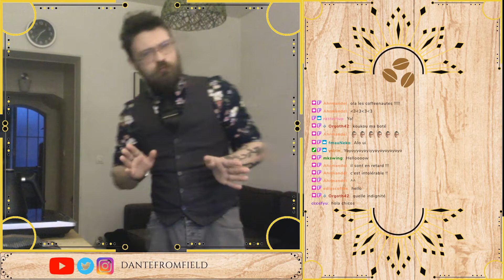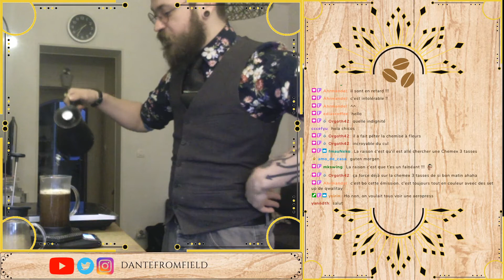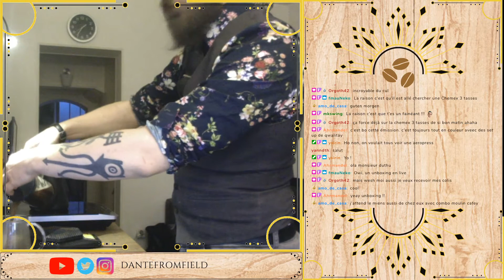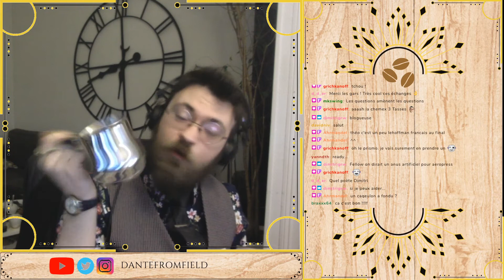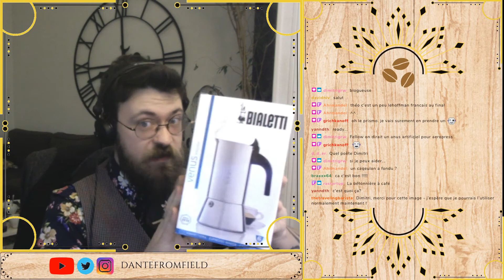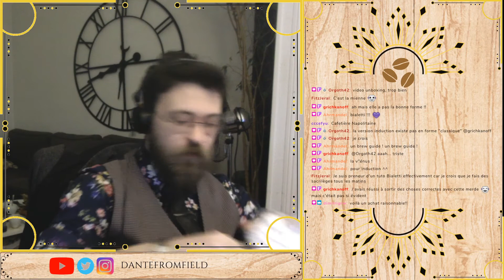Coffeenement ! On parle café ! L'import avec Nico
Rejoins notre Discord pour aller plus loin et poser tes questions aux pros et échanger sur le café :

Et follow la chaine pour ne rien rater !